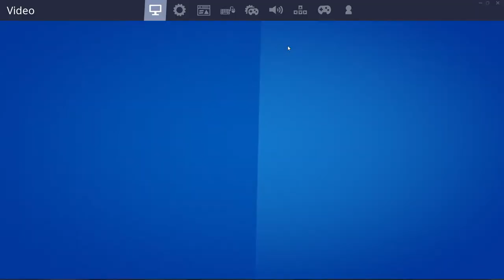Fortnite hide and seek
make sure we can hit 300 my tik tok is deadpool1231239